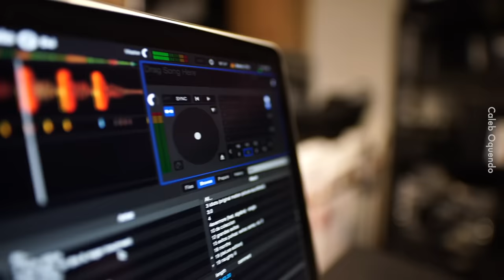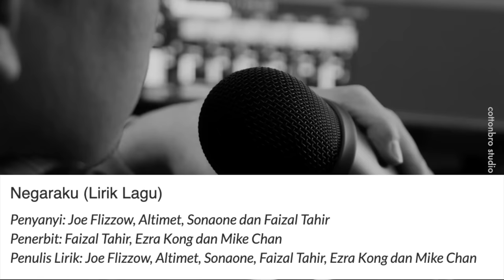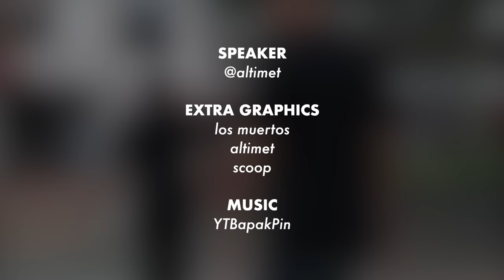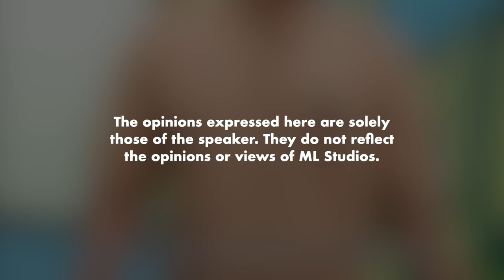Adakah Lagu Hoi Ya Hoi Makan Tuan?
Menjawab persoalan yang paling banyak ditanya kepada Altimet.

Dalam game card Politikus ni tak ada nak kias-kias dah bila nak jadi PM.